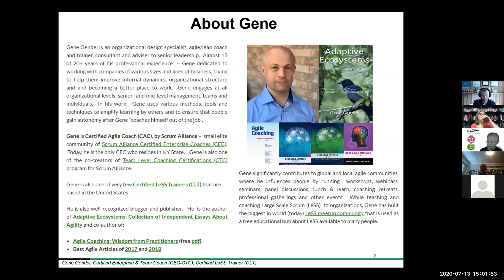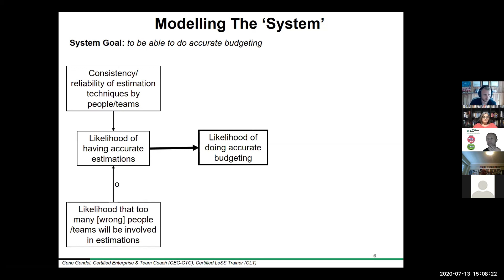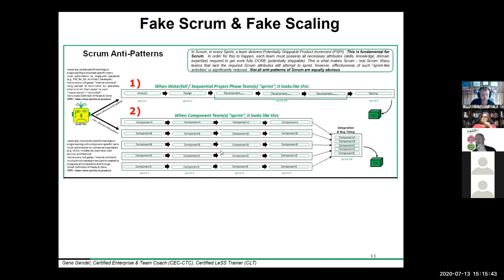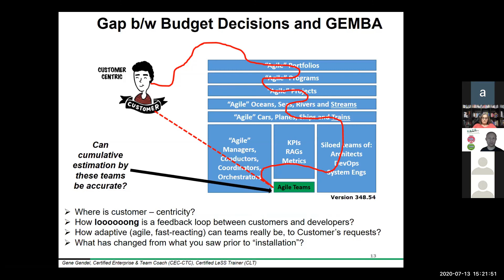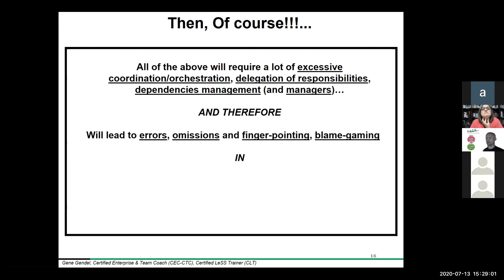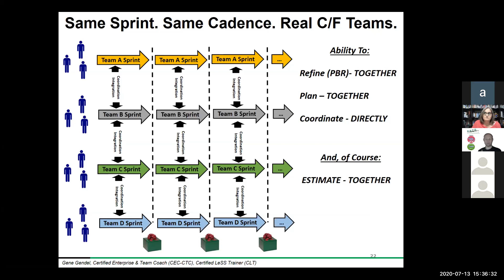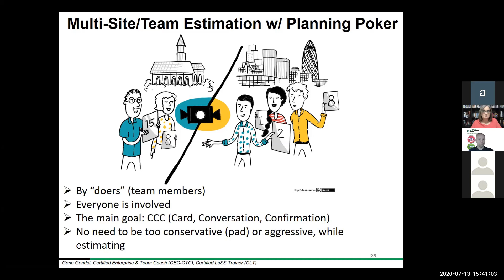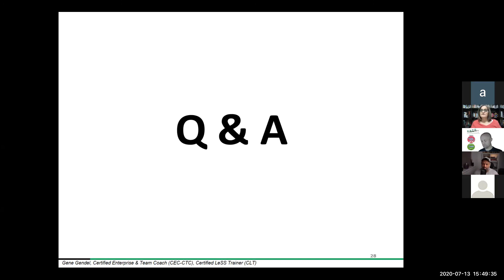TCA 2020 07 13 Gene Gendel Proper Scaling of Scrum And Dynamic Financial Forecasting